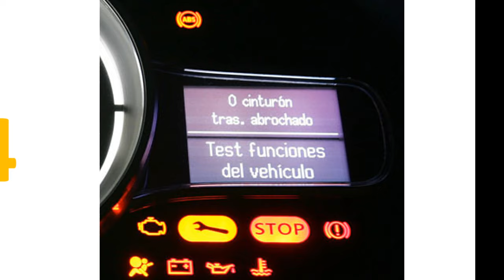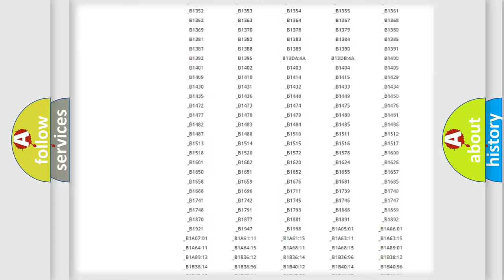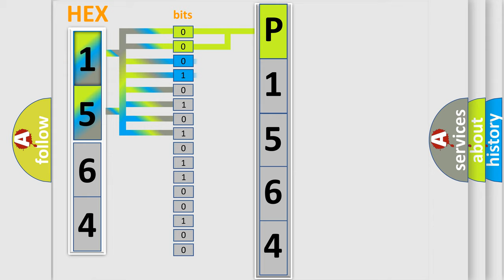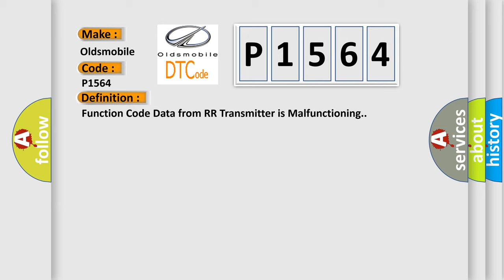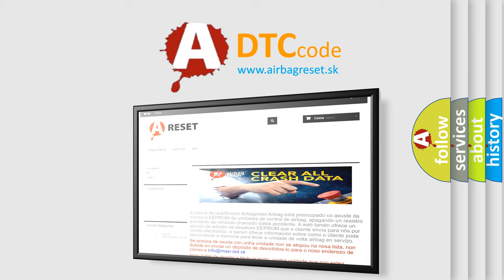DTC Oldsmobile P1564 Short Explanation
Contents:
0:21 Basic DTC analysis according to OBD2 protocol standard.
1:48 Insight into programming
2:58 A diagnostically understandable description of the Diagnostic Trouble Code
3:05 Basic error definition

Make:
Oldsmobile
Code:
P1564
Definition:
Function Code Data from RR Transmitter is Malfunctioning.
Description:
Function code data from RR transmitter is malfunctioning.This DTC will be accompanied by Malfunction Code(s): 31, 32, 33, 34, 41, 42, 43, 44, 45, 46, 47 or 48
Cause: